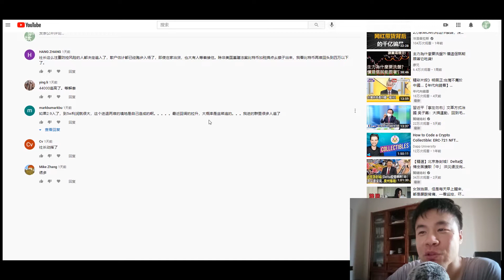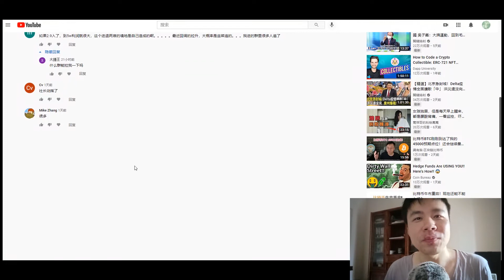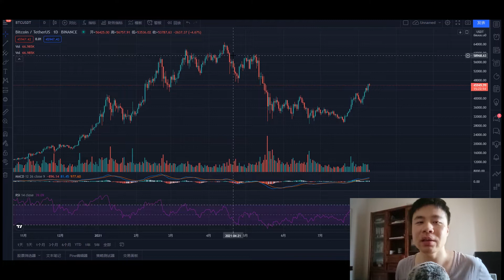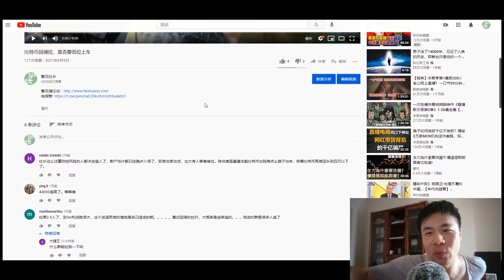比特币已经拉盘到了韭菜都入场的价位，回调是否马上来临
繁花社长，分享数字货币行情，区块链技术